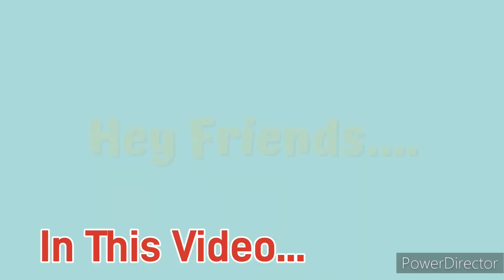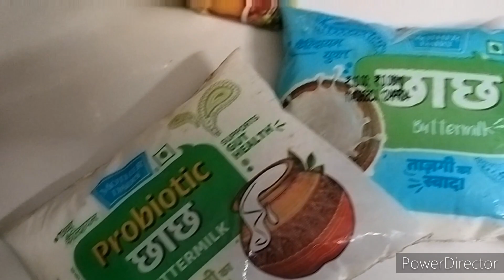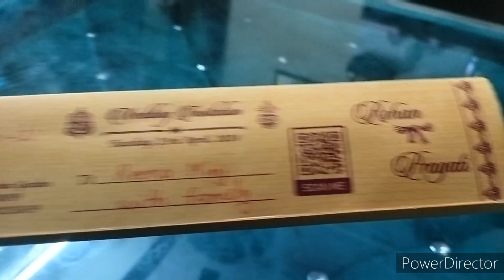Dekho Aaj Maine Kya Banaya//Kadi Recipe//Dailyvlog//Lifestylevlog//Familyvlog//ReenaMinj//